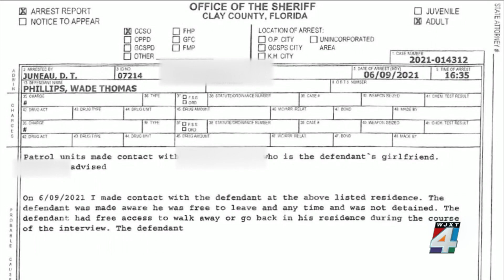Clay County deputies arrest man accused of running chop shop